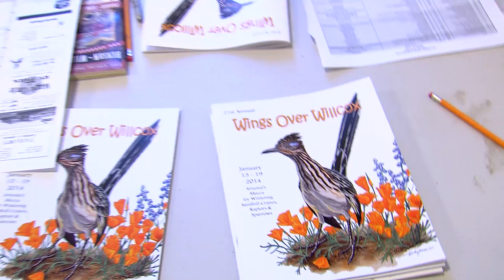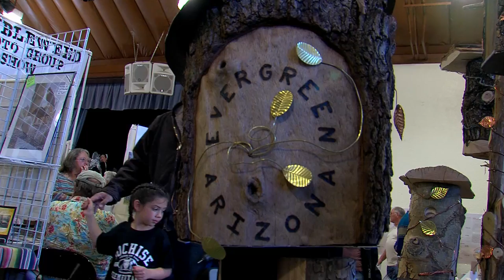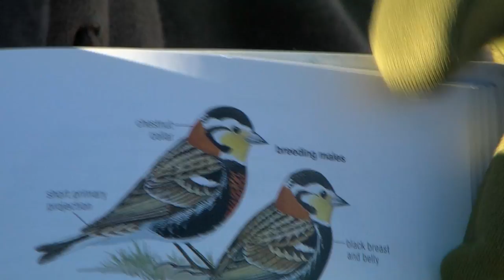2014 Wings Over Willcox Birding & Nature Festival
See why bird lovers and outdoor enthusiasts have been flocking to this popular festival in Willcox, Arizona for more than 20 years.